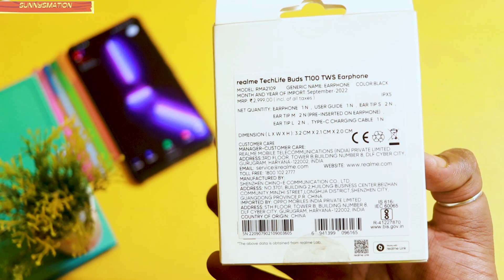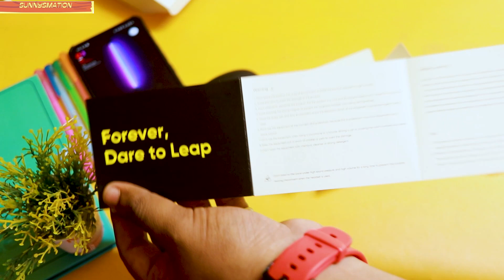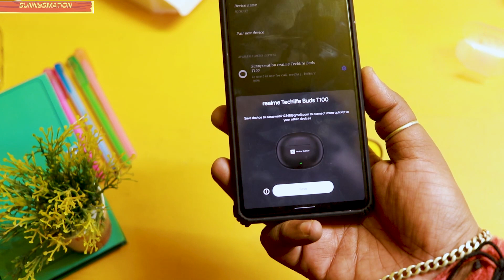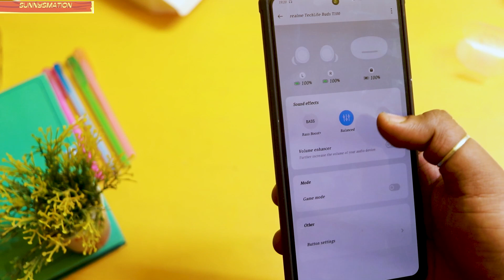Realme Techlife T100 Buds - A budget Buds King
Kaise Ho Bhaiyon. Ajj mai yaha pe ek best tws ka unboxing karne jaa hai jo ek budget mai best tws hai .. Yaha mai Realme Techlife T100 Buds ka first impression aur unboxing karke dekhunga aur batayenge usme aapko kya kya dekhne ko milta hai..Toh agar aapko bhi ek budget mai best tws lena hai toh iss vudeo ko jarur dekhe..
Follow SUNNYSMATION on Socials...